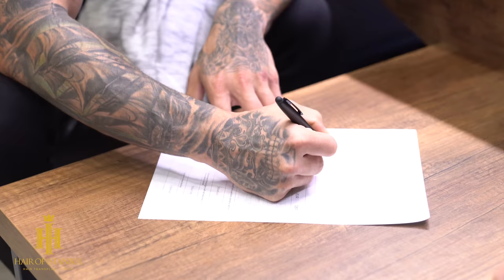Celebrity Hair Transplant: Mike Chabot from Canada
This video is about Fitness Coach Mike Chabot hair transplant reviews about his hair transplant surgery. Mike's instagram ⇒

In this video our hair transplant patient, Mike Chabot from Canada shares his feelings about his surgery in Hair of Istanbul. He has a tattooed skin, therefor it was an extraordinary surgery for our doctors. We added some details that we record with maximum zoom of FUE part. Enjoy!

About Hair of Istanbul
Hair of Istanbul is a health clinic located in Istanbul, Turkey.

Since 2014, hair transplantation with FUE technic is our specialized service for our patients from all around the world.

Our health service portfolio includes; Hair transplant, beard transplant, facial hair transplant, PRP, mesotherapy,detailed hair care.

We accommodate all our patients with VIP service policy (5 Star Hotels, VIP airport pickup, personal assistant etc.)

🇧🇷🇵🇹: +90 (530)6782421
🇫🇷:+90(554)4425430